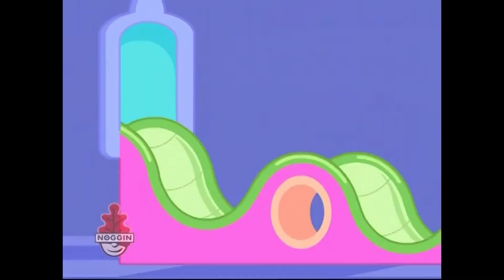Sharing It All With Friends Remake!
Since Valentine’s Day Is Getting Close, It’s A Great Time 2 Do Songs About Friendship!